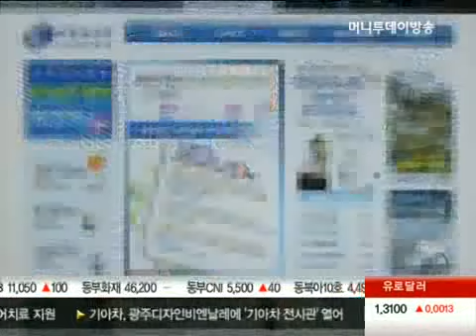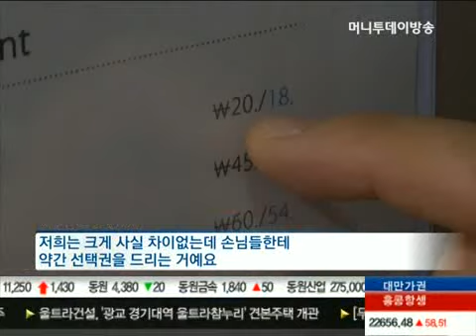"현금만 받아요"... 횡행하는 카드결제 거부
요즘은 껌 한통을 사더라도 카드로 계산할 정도로 카드결제가 보편화됐는데요. 그러나 아직도 많은 상인들이 카드결제를 거부하면서 소비자들이 큰 불편을 겪고 있습니다. 이명재 기자가 직접 현장을 다녀왔습니다.